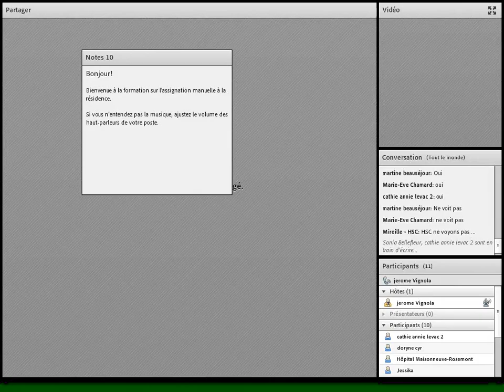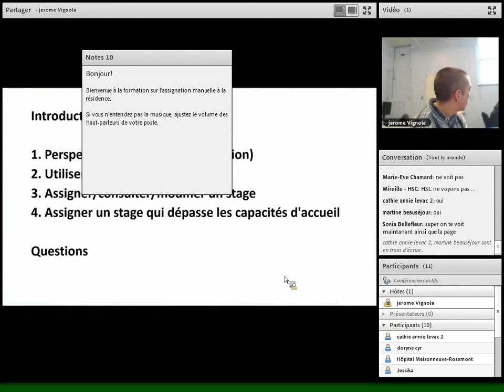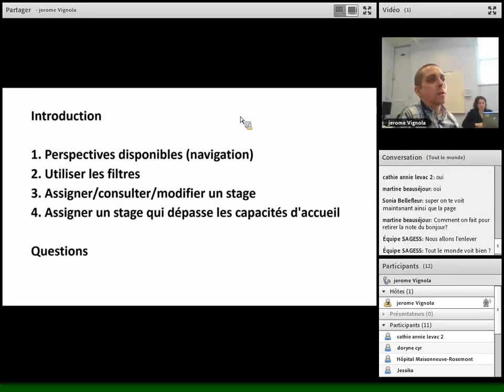Assignation à la résidence : Introduction